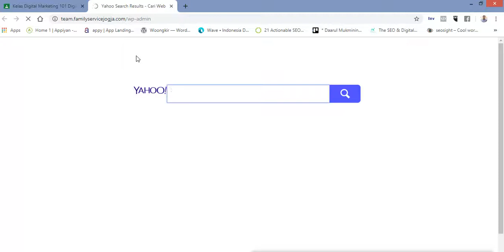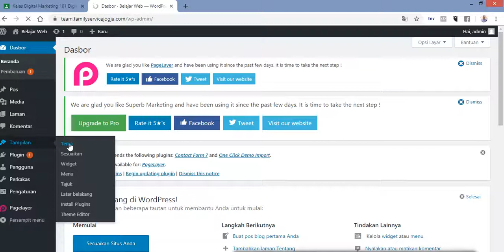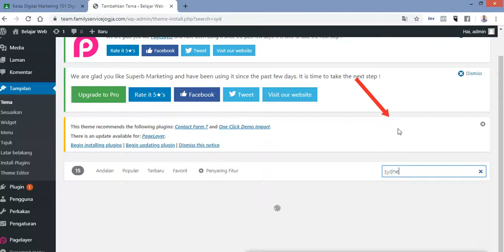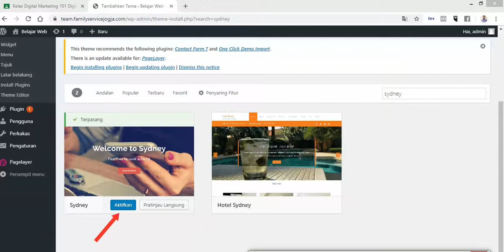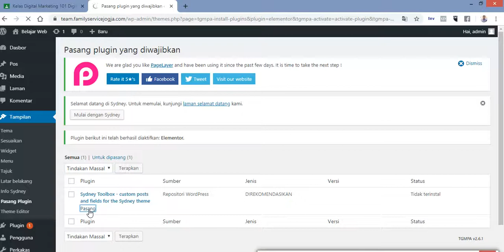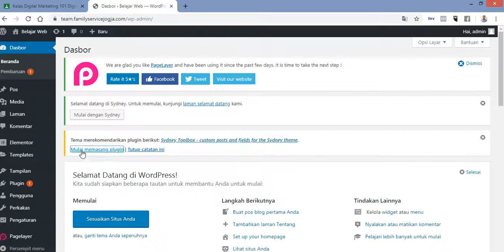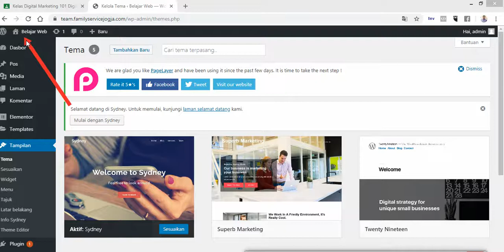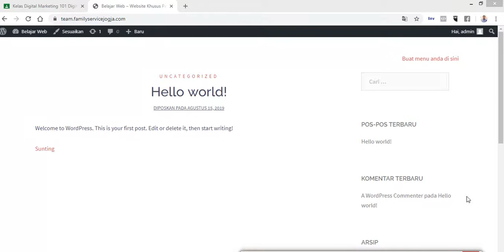Cara Memasang Theme Wordpress - Sydney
Panduan upload, install dan mengaktifkan theme WordPress. Dalam tutorial ini kami menggunakan theme Sydney.

Tutorial ini khusus diberikan kepada peserta program Kelas Digital Marketing 101.